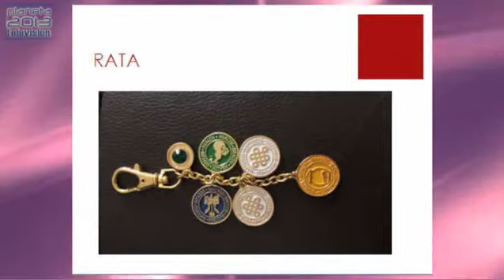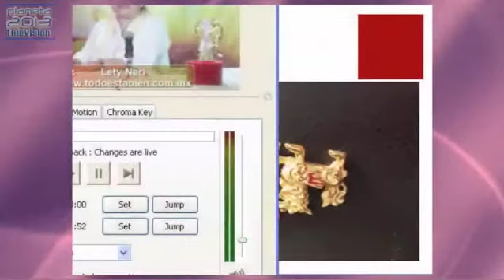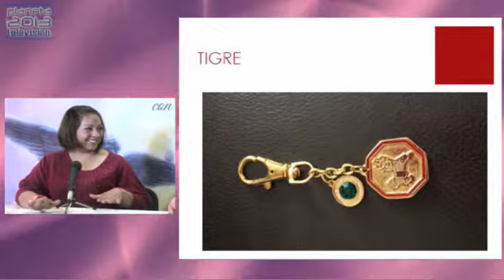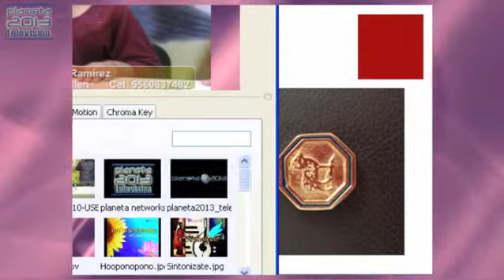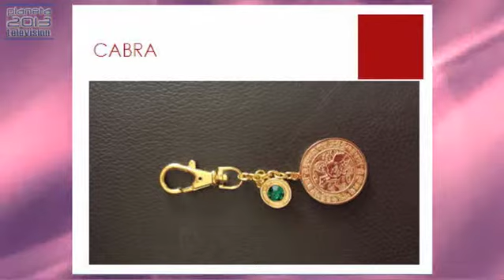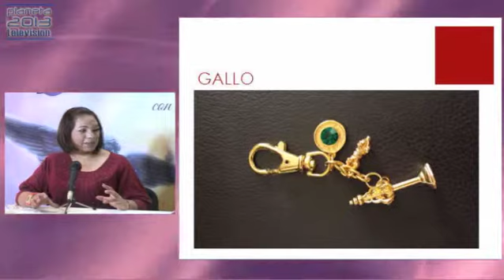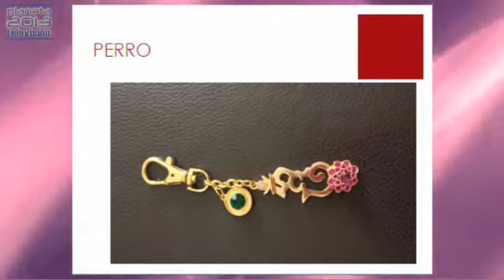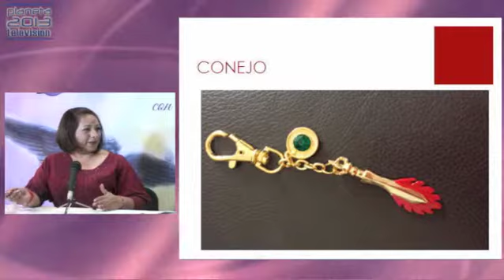Todo Está Bien - Feng Shui 2/2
Todo Está Bien - Feng Shui 2/2 - Captured Live on Ustream